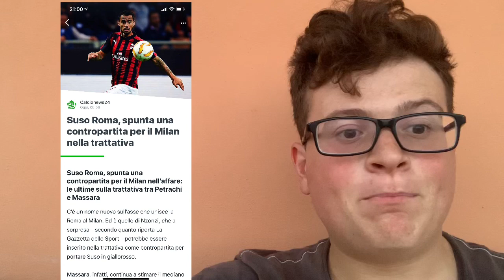SCAMBIO NZONZI-SUSO? 😂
Sono senza parole... 😂